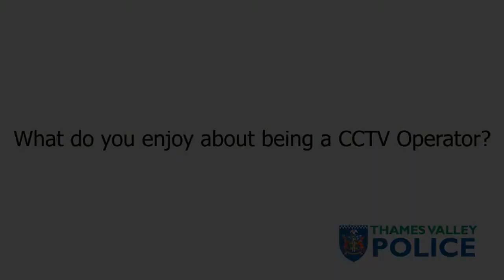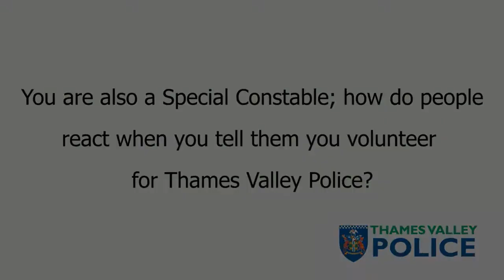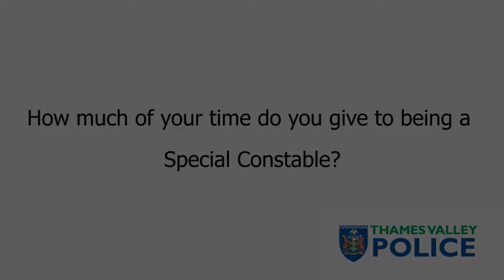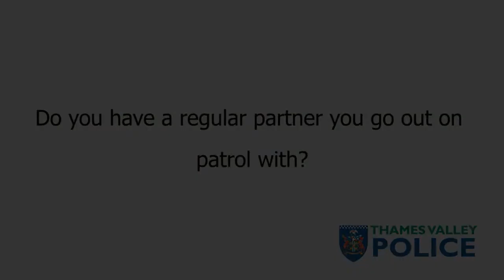Naomi, CCTV operator and Special Constable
Flautist, CCTV Operator, Special Constable. We talk to Naomi about being a CCTV Operator, her dedication to her local community and providing safer streets as a Special Constable -- which shows just how special she truly is.